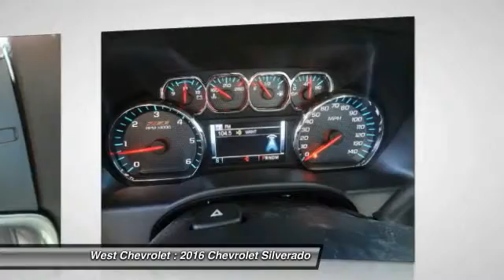2016 Chevrolet Silverado Alcoa TN 144078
2016 Chevrolet Silverado 1500 LT w/2LT 4WD 143WB

West Chevrolet
3450 Airport Highway